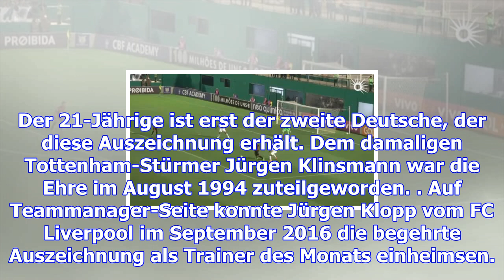Sané in england zum spieler des monats gewählt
Große Ehre für Leroy Sané: Der Fußball-Nationalspieler in Diensten des Tabellenführers Manchester Ci...